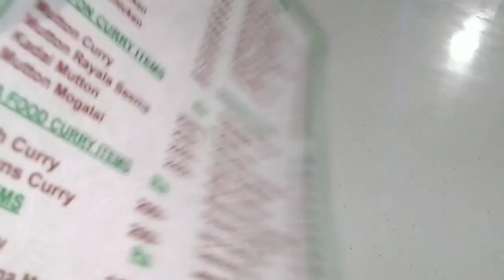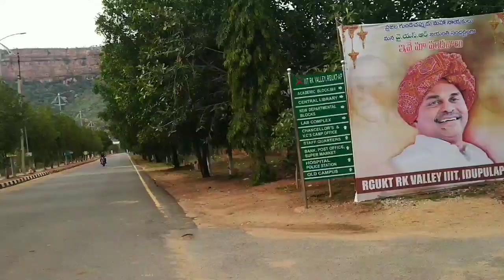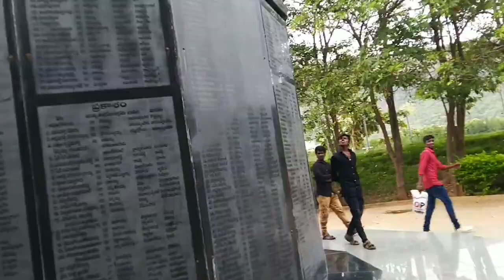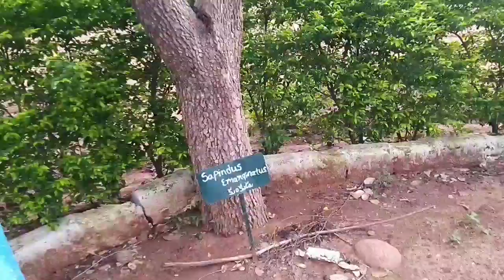Idupulapaya Vlog | CM YS Jagans father late YS Rajasekhar reddy Ghat | IIIT Vempalli | najjuworld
Idupulapaya Vlog | CM YS Jagans father late YS Rajasekhar reddy Ghat | IIIT Vempalli | Rajiv echo park | najjuworld

Hi,
In this video am showing the nearest all visiting place sof idupulapaya which includes IIIT college vempalli,Rajiv echo park and YSR samadhi.YSR is our late CM who is the father of our present CM YS Jagan Mohan reddy. Whose grave is at idupulapaya which became famous in AP which am sharing with u all.I am sharing my complete day trip with you.